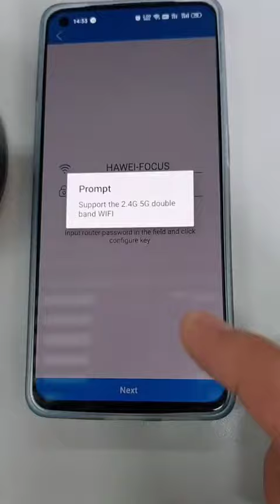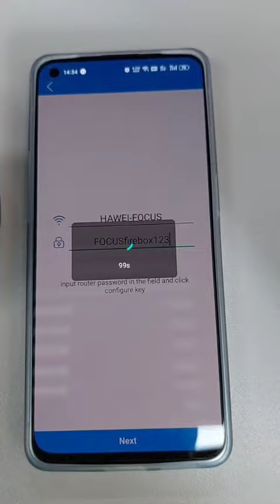2 in 1 wireless phone charger mini camera APP installation tutorial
4k Hidden Spy Camera Wifi 1080p Wireless Charger, 160 Viewing Angle, With 32g Memory Card And Mobile App. Wireless Fast Charger And Camera2 In 1 Hidden Camera Wifi Wireless Charger For Fast Charging Your Phone On Wireless Charging Tray, Also Can Be Used To Monitor Home, Office Shop Pets, Babies, Elderly. Hidden Cameras For Spying Are Easy To Operate. This Hidden Spy Camera Supports Ios/Android Smartphones, Macs.4k Hidden Camera And 160 RotationThis Wireless Video Wi-Fi Hidden Camera Has Full Hd 4k Video, You Can Remotely Rotate The Hidden Spy Camera Lens 90 To Get 160 Ultra Wide Angle On The Free Camera App. You Can Watch Clear Video Without Missing Any Details.Motion Activation And Alarm PushWhen The Spy Hidden Camera Wifi Detects Movement, The Motion Detection Is Activated, And The Motion Activated Hidden Camera Will Take A Picture And Send An Alarm Notification To Your Phone. It Will Help You Understand Emergencies In Real Time.Live View And Support 2.4/5ghz Dual-Band WifiYou Can View The Live Broadcast Remotely On Your Mobile Device Through This Secret Camera, Especially When The Spy Camera Is Connected To Your Home Wifi, It Supports To Choose 2.4/5ghz. The Recorded Videos And Images Will Be Saved On An Sd Card (Sd Card Not Included) That Supports Max128g And Loop Recording And On Your Phone.After Sales ServiceFor This Spy Camera Hidden Camera, We Offer You A 12-Month Risk-Free Warranty, And Within 30 Days Of Purchase, We Will Support Unconditional Refunds And Replacements.